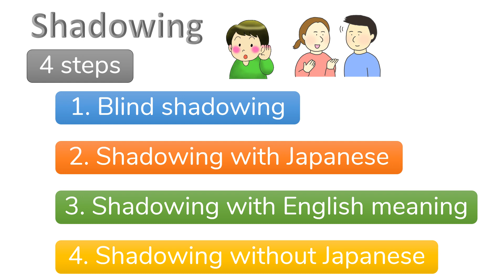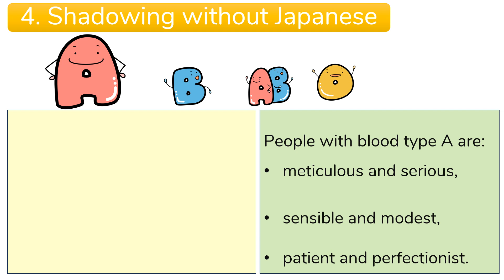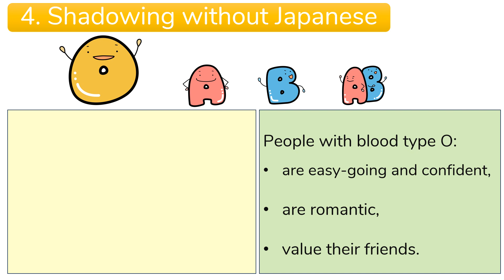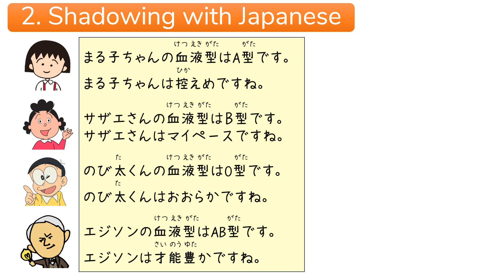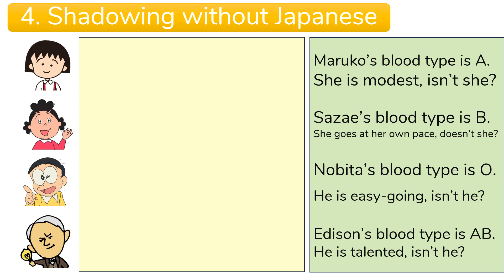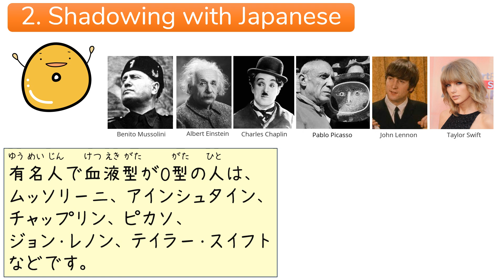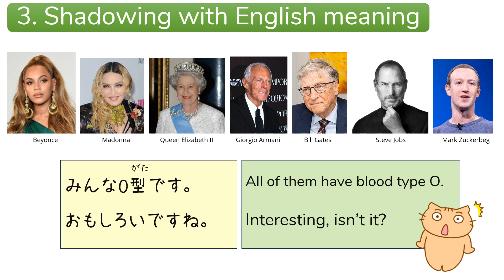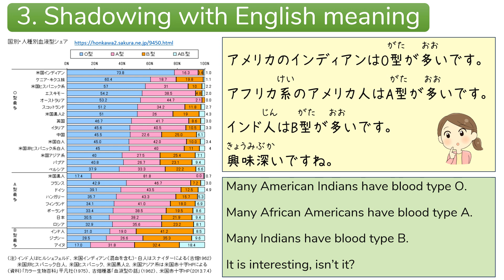【Japanese for intermediate level】Shadowing - 1: blood types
The 'Shadowing' technique is used by professional interpreters, and it is effective for language learners to improve their listening and speaking skills. You simply say a phrase straight away after you hear it like a 'shadow'.  The topic of this video is blood type. Let's find out how it is used in Japan. 😊